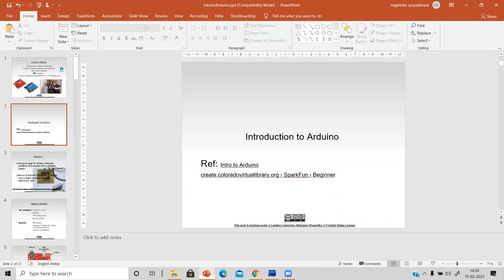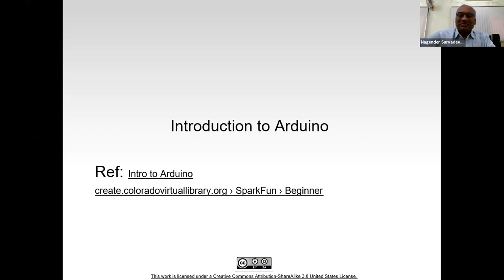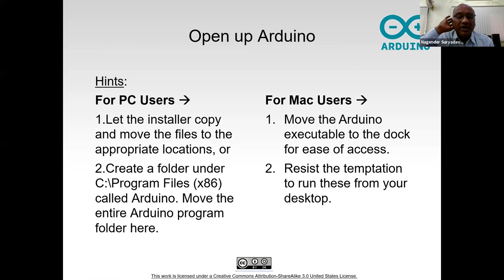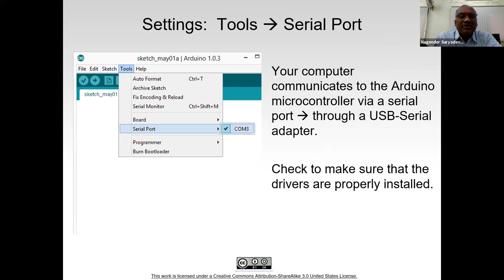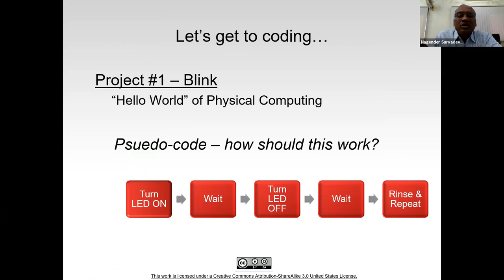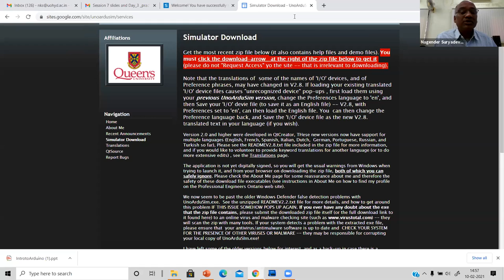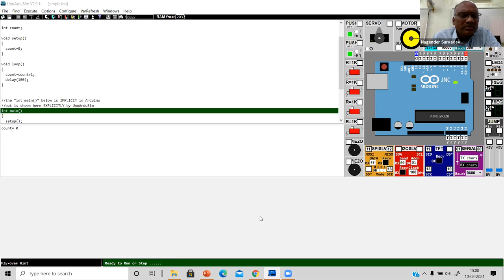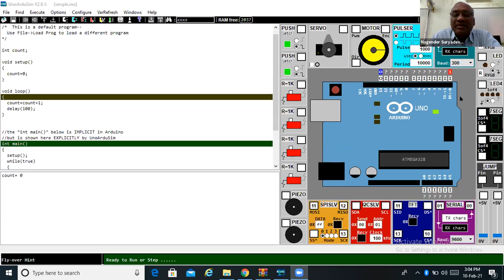FDP IoT ATAL SCISUOH SESSION9 part1